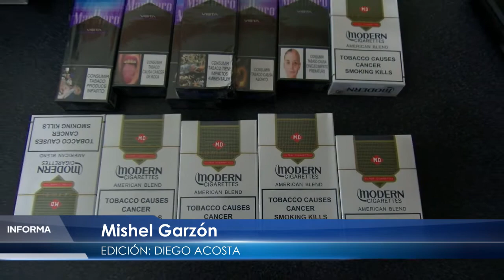OPERATIVOS INTENDENCIA - ALLY TV NAPO